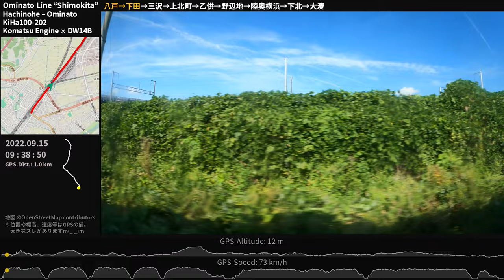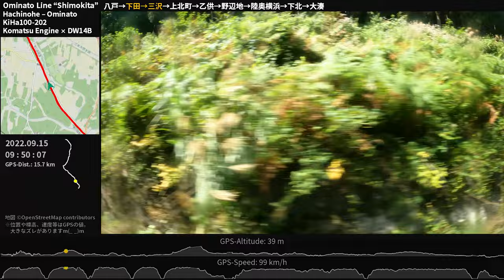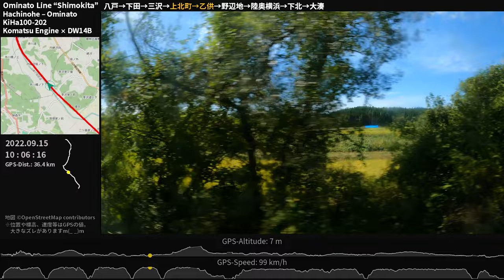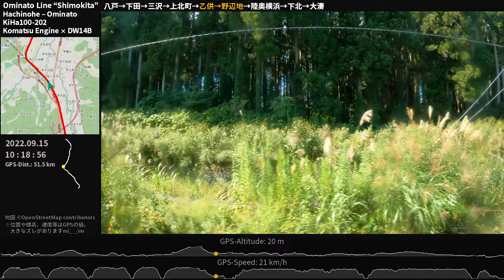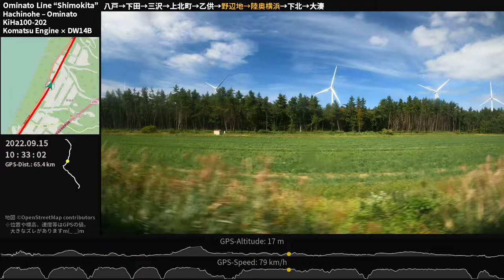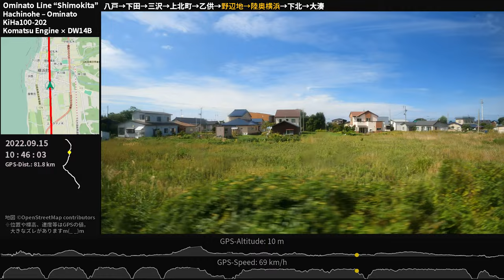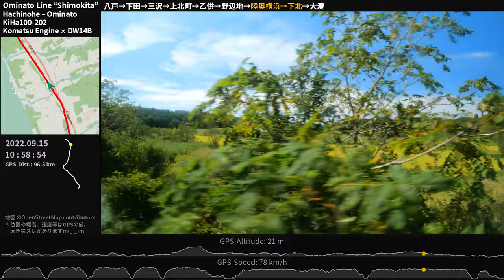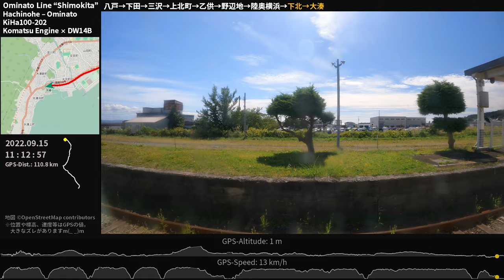【全区間車窓】大湊線 快速しもきた キハ100走行音 八戸→大湊 ≪GPS・バイノーラル録音≫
下北半島を突き進むJR大湊線・快速しもきたの車窓。陸奥湾の海景色（0:58:23）や風車の景観（0:52:35-0:55:23）、畑や牧草地が点在する長閑な農村景観（1:05:50-1:07:53、1:13:20-1:16:35など）が楽しめます。青い森鉄道線内は100km/h、大湊線内は85km/hでの快走。ASMR/作業用BGMとして音声のみでもお楽しみいただけます。

通過市町村：八戸市・おいらせ町・三沢市・六戸町・東北町・七戸町・野辺地町・横浜町・むつ市

0:00:00 [八戸] 停車中 Hachinohe
0:00:19 八戸 - 下田
0:08:54 [下田] 停車中 Shimoda
0:09:21 下田 - 三沢
0:17:04 [三沢] 停車中 Misawa
0:17:38 三沢 - 上北町
0:25:22 [上北町] 停車中 Kamikitacho
0:25:40 上北町 - 乙供
0:31:09 [乙供] 停車中 Ottomo
0:31:33 乙供 - 野辺地
0:43:21 [野辺地] 停車中 Noheji ※停車時間カット
0:44:39 野辺地 - 陸奥横浜
1:09:40 [陸奥横浜] 停車中 Mutsu-Yokohama
1:10:09 陸奥横浜 - 下北
1:30:19 [下北] 停車中 Shimokita
1:31:12 下北 - 大湊
1:35:33 [大湊] 停車中 Ominato

収録列車：青い森鉄道線・JR大湊線 快速しもきた（八戸9：33発大湊行） 八戸→大湊 全区間
収録車両：東日本旅客鉄道キハ100系気動車 キハ100-202（コマツDMF11HZエンジン）
収録場所：1両編成(100-202)のうち1両目 左中央ボックス席 進行方向後向き
マイク：Roland CS-10EM バイノーラル録音（立体音響）

～長時間バイノーラル録音シリーズ～

・ 映像：GoPro HERO 9 Black

Binaural Diesel Engine Sound and Window View of JR East KiHa 100 series DMU
Komatsu DMF11HZ engine
KiHa 100-202 (constructed in 1993)
Aoimori Railway / JR Ominato Line Rapid Train "Shimokita"
Hachinohe Sta. - Ominato Sta.
Sep.15, 2022
Aomori, Japan

「映像提供：bompolers127 (YouTube)」）さえ必ず入れていただければご連絡は不要です（いただけるとup主は嬉しいですが）。どうぞお使いください。